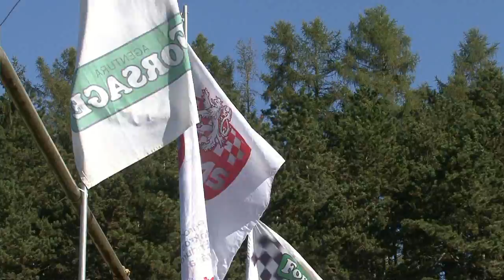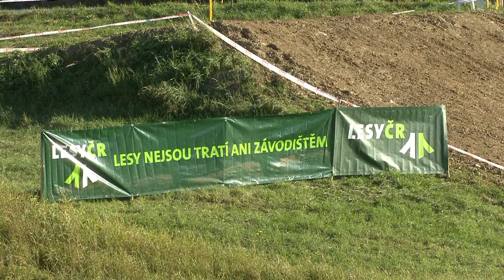INTER MISTROVSTVÍ ČESKÉ REPUBLIKY MOTOKROS 2013 - Třemošnice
Záznam závodu.